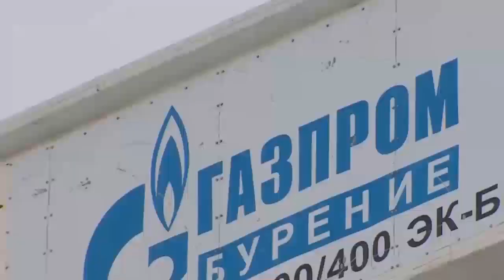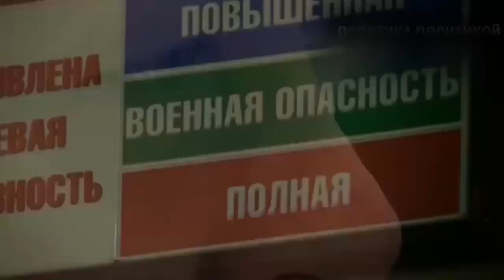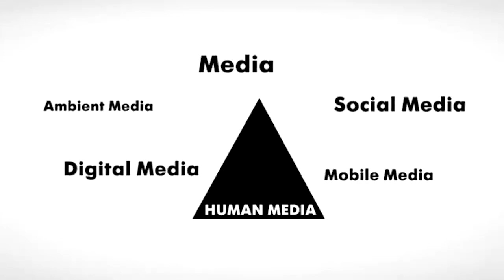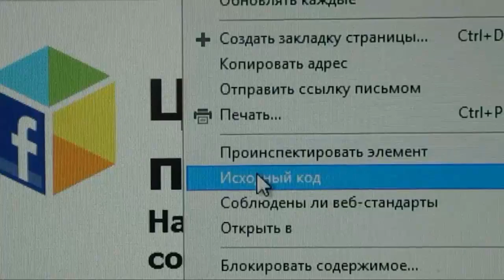Donovia Country Study